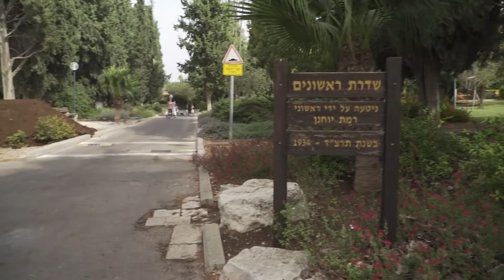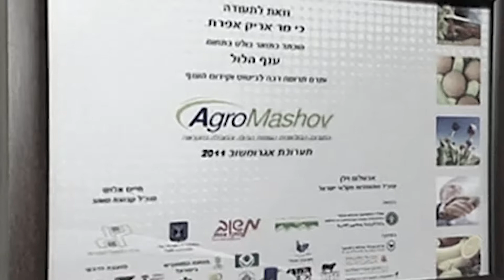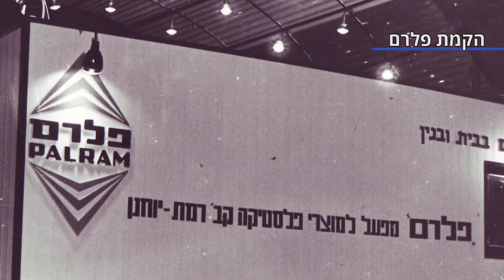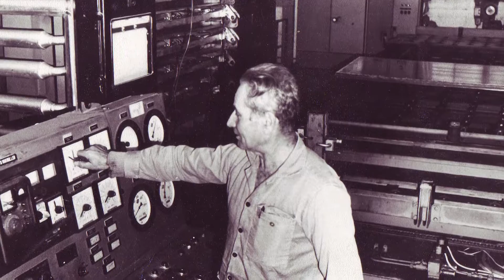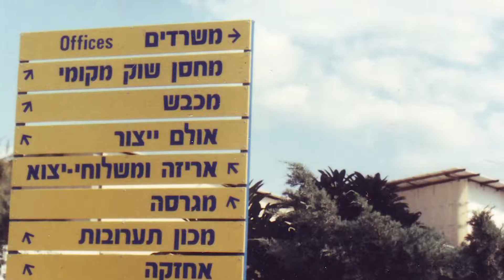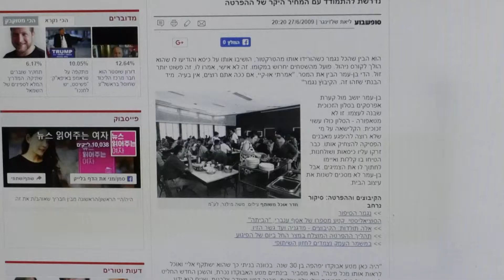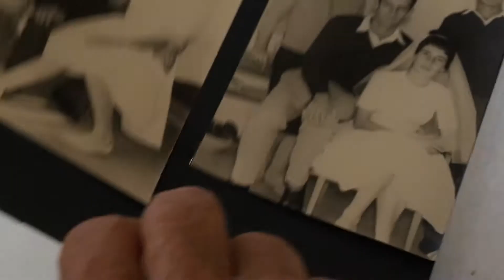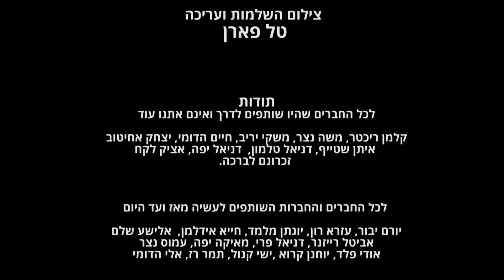רמת יוחנן צמתים בעשיה עם דדי יניב 2018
דדי יניב מספר על העשייה ברמת יוחנן לאורך כ 60 שנים.
צילום רואי ענבר. עריכה טל פארן. הפקה וראיון רחל יפה. אולפן הפקות רמת יוחנן